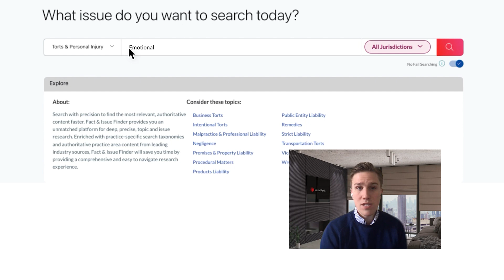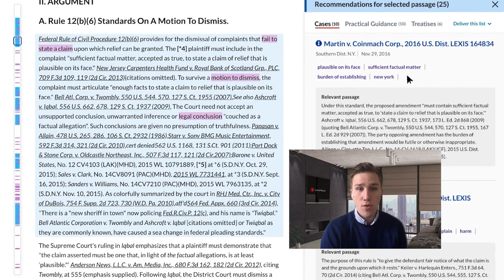Why LexisNexis is the leader in Legal AI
Jake Nelson discusses why LexisNexis has always been a leader in Legal AI, with machine learning technology, natural language processing and large language models powering some of our most innovative features in Lexis+!